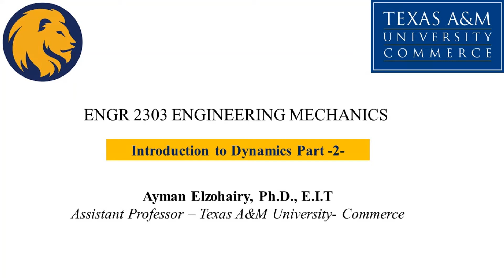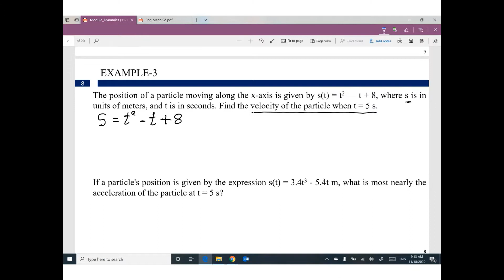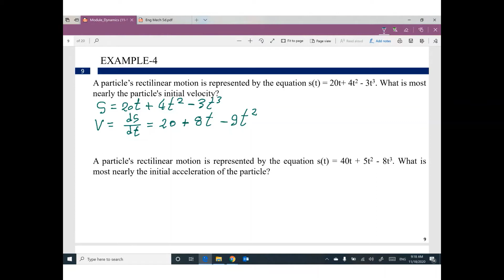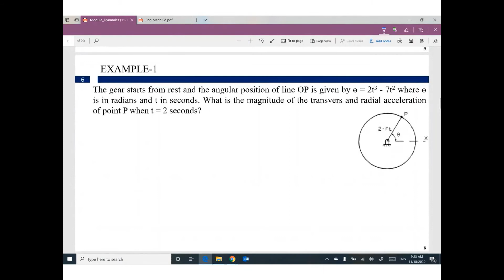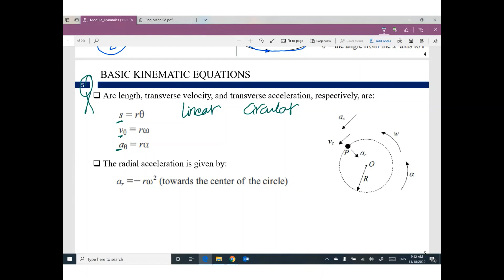Introduction to dynamics Part -2/5-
Rectilinear and circular motions.